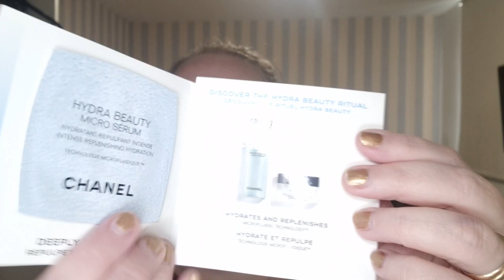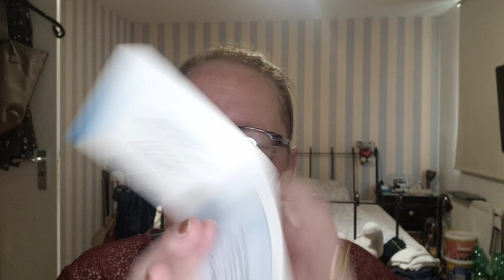Skincare met proefjes